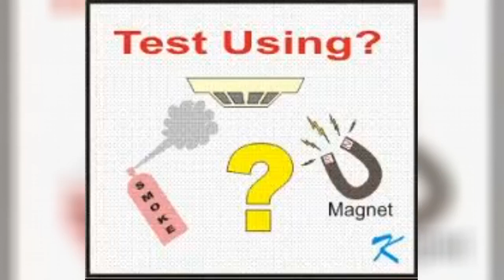FUN WITH MAGNETS == TESTING A MAGNET - SCIENCE SUCCESS CLASS 6